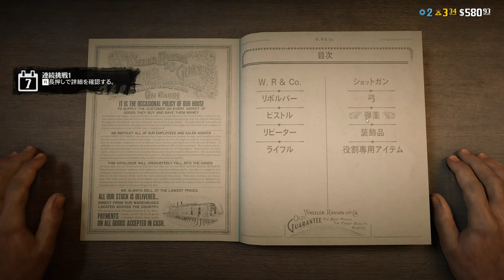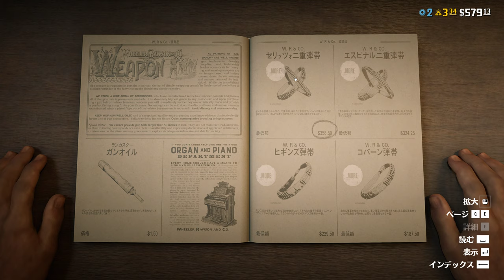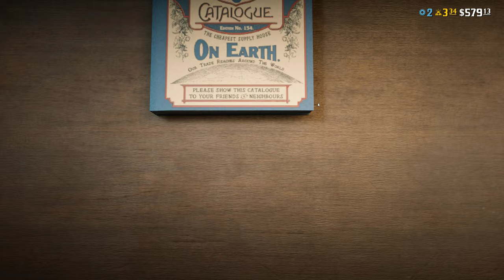#6 Red Dead Online RTX3090 4K ultimate setting